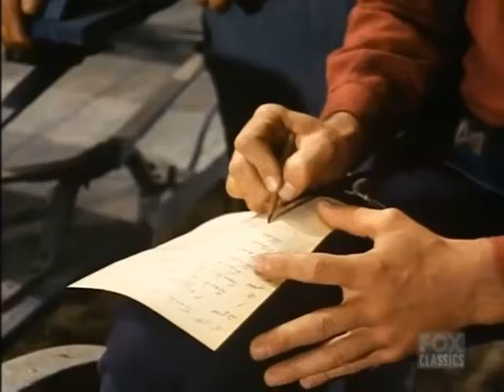🔴 Bonanza Full Movie 2024 (3 Hours Longs) 🔴 Season 53 Episode 9+10+11+12 🔴 Western TV Series